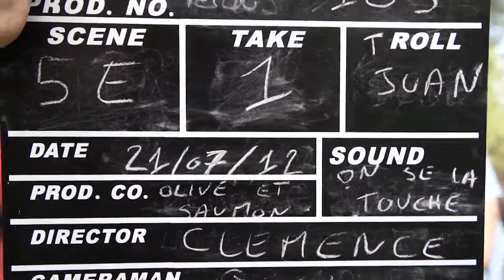Perdus: Le Bêtisier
Bêtisier du tournage des trois premiers épisode de "Perdus".